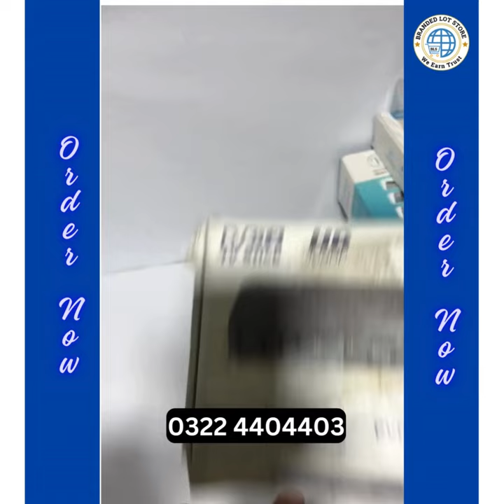DVB 2 tv stick | HD Digital Terrestrial TV Receiver DVB T2 H.265 Tuner Support Wifi EPG PVR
Flash 4M Byte
Tuner Rafael R842
Front panel
USB 2.0 integrated a host,
4-digit LED display on the front panel
Red LED standby, Green LED lock
Panel KEY, POWER, CH + ,CH-,VOL +,VOL-
Rear Panel
Tuner RF Input Connector (Female) Series,
RF Tuner Loop Through Connector "(Male) "
HDMI V1.4b
SCART Connector X1
Power AC100~240V 50Hz/60Hz
"We Earn Trust"